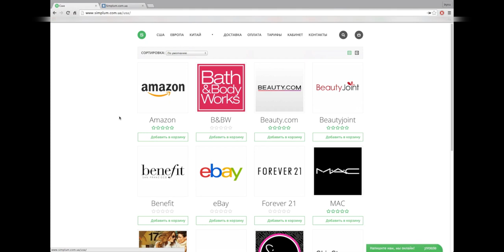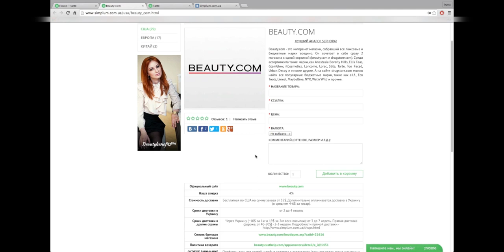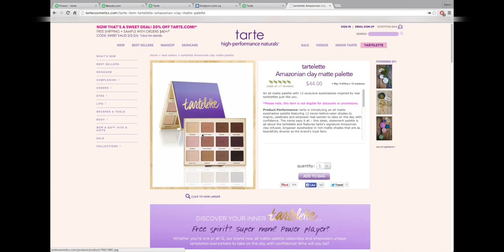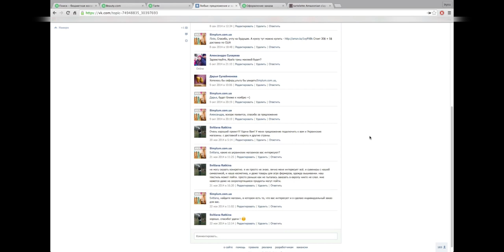Simplum: Как найти товар среди всех магазинов